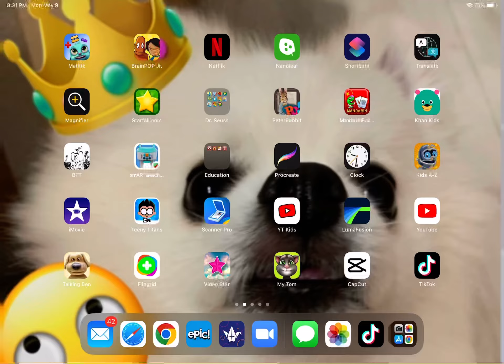Go follow me on TikTok